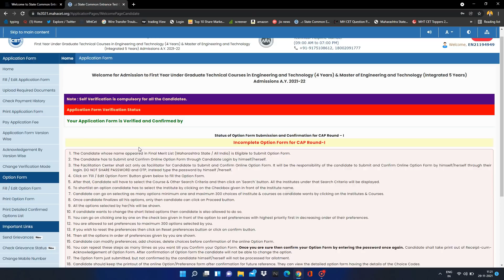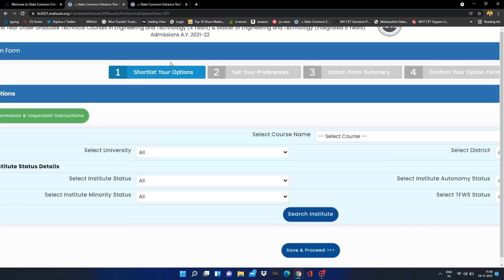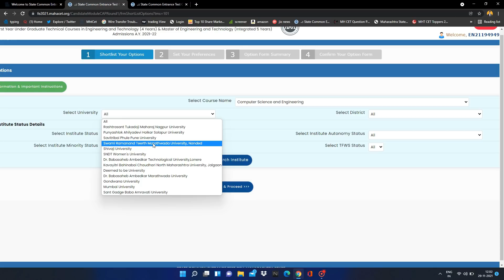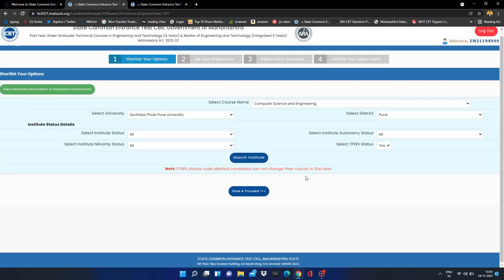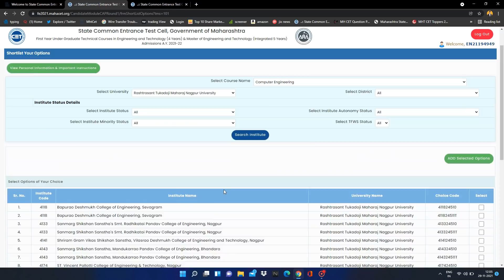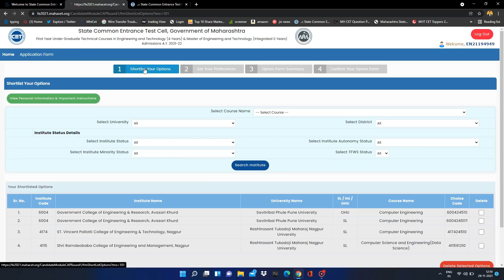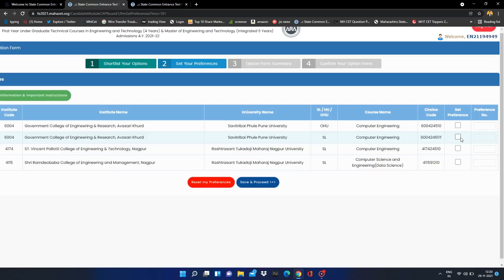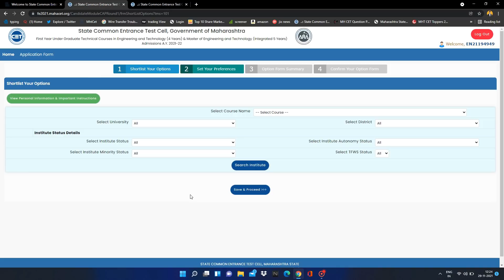Engineering Cap Round 1 Option form filling process 2021| First year Engineering Option Form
INSTAGRAM ID 🎇✨
My Setup:
My Mic Boya BYM1:

Green Screen:

Studio Background Stand Kit:

 My Tripod :

SPYKART Flexible Lazy Hang Neck Phone Support: